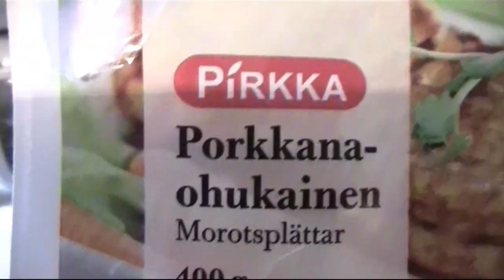Nyt on syöty kinkut + perunalaatikon